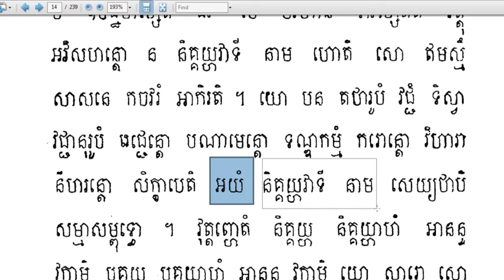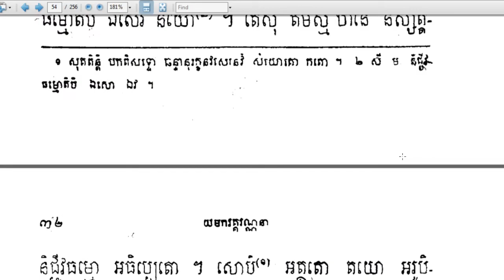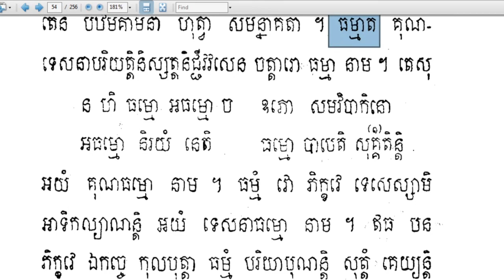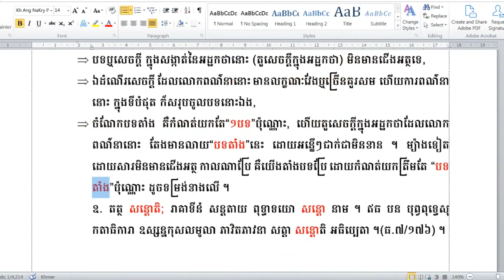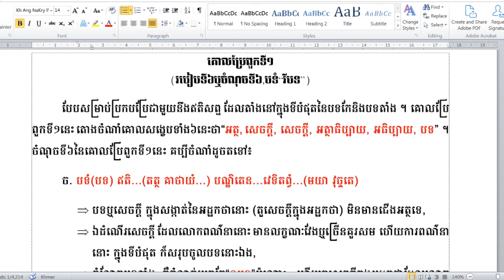Rien Pali37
ហ្វេសប៊ុក
Chan_Sochun ចាន់_សុជន វត្តប្រាសាទស្រះកណ្តាល_#(ខ្ចាស់)